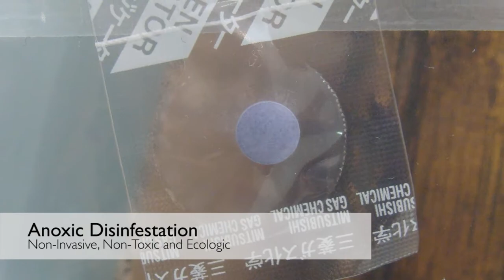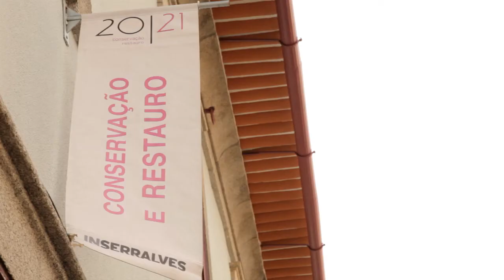20|21 Conservação e Restauro de Arte Contemporâena - Apresentação Institucional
Fundada em 2008 na IN Serralves, a 20|21 Conservação e Restauro de Arte Contemporânea, Lda. é especialista na resposta aos desafios da preservação da arte dos séculos XX e XXI.

Além de uma práctica de conservação e restauro rigorosa e exigente, a abordagem da 20|21 é criativa e diferenciadora pela preservação de obras não convencionais (plásticos, resinas, betão, fibra de vidro, queijo...), pela colaboração com museus e organizações internacionais e pela ligação a parceiros institucionais na partilha de recursos e maximização de sinergias.

Since 2008, 20|21 Conservation and Restoration of Contemporary Art, Lda. is a specialist in adressing the preservation challenges of art from the 20th and 21st centuries.

Besides a rigorous and demanding conservation practice, 20|21's approach is creative and distinctive via the preservation of unconventional works of art (plastics, resins, concrete, fiberglass, cheese...), the collaboration with international museums and organizations and the close connection to institutional partners for sharing resourses and maximizing synergies.